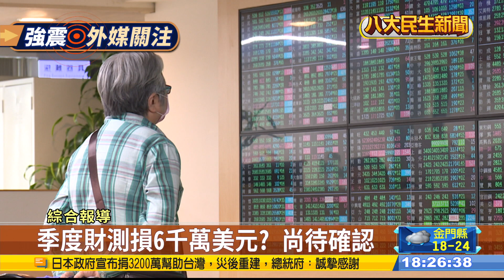台積電火速復工80% 美媒讚應變強 |【民生八方事】| 2024040508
這次花蓮地震，外媒相當關注台積電受損情況。台積電也發聲明表示，晶圓廠設備復原率，已超過70%，晶圓18廠等新建的晶圓廠，復原率更已超過80%，不過全台主要晶圓廠，幾乎都出現生產線破片與停機，估計經濟損失超過百億元，而且供應鏈都集中在台灣也引發外媒擔憂